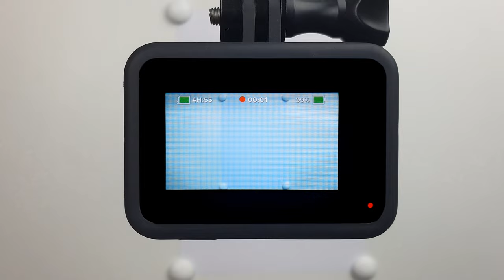How to Draw Orange Drink and Ice Cream - Brilliant Art -Ethereal Gull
BrilliantArt-Ethereal Gull